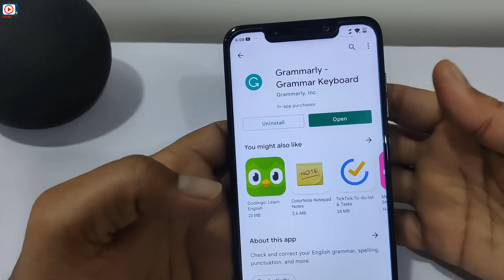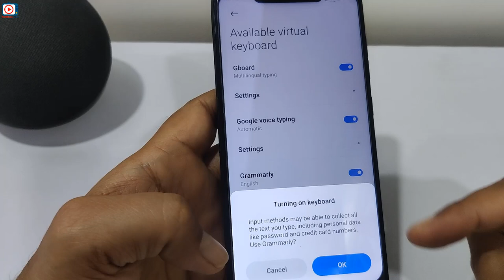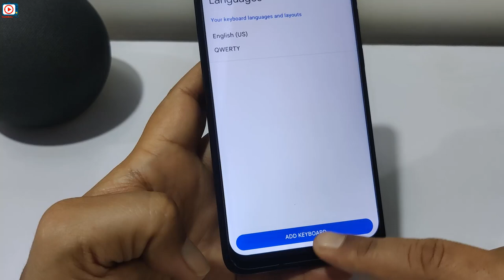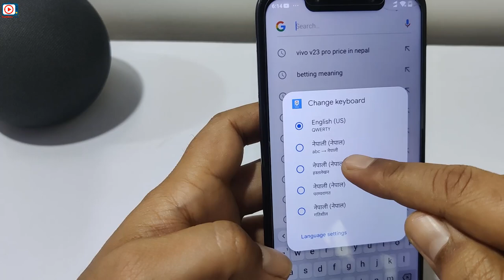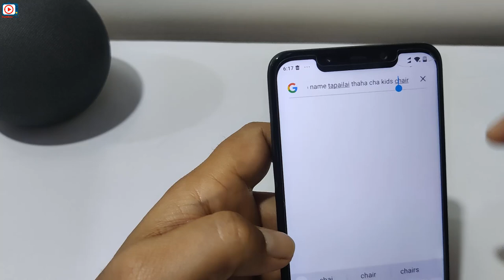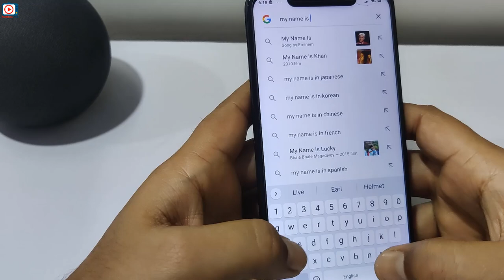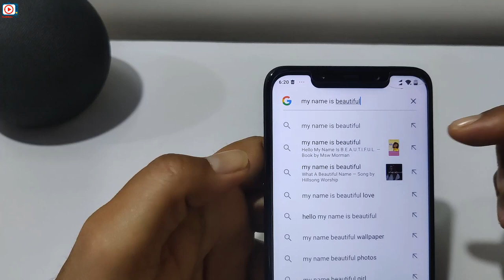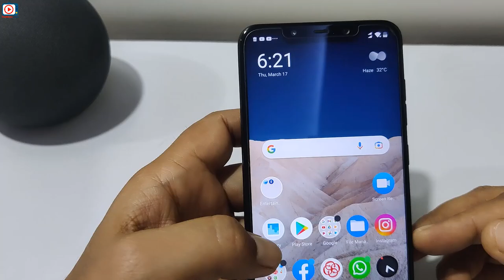How to Use Gboard Keyboard in Mobile? Gboard Keyboard Settings | How to Improve Mobile Typing?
Friends yo video ma maile Mobile ma hune Gboard lai kasari use garne ra sajilai sanga nepali english ra fast typing kasari garne sampurna tarika sikayeko chu so video pura herera hajurle pani yo sampurna settings afno mobile ma pani use garnuhola.
Thanks

Video Highlights
00:00 | Intro